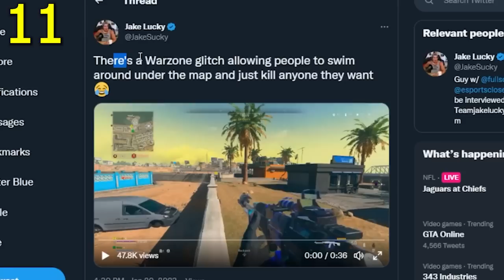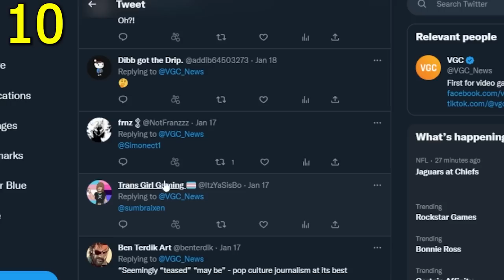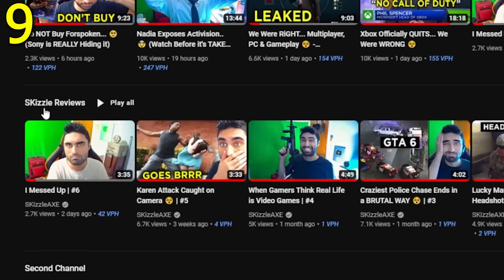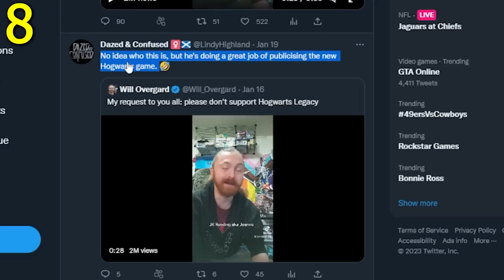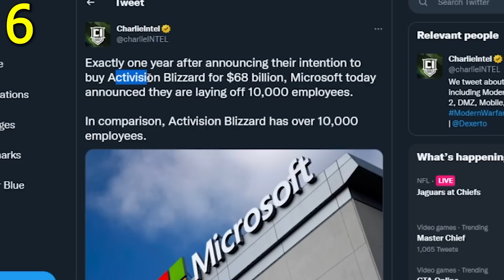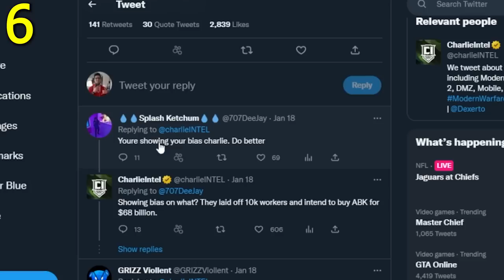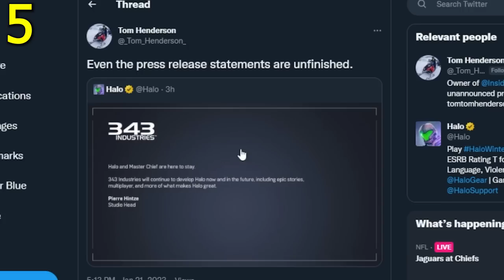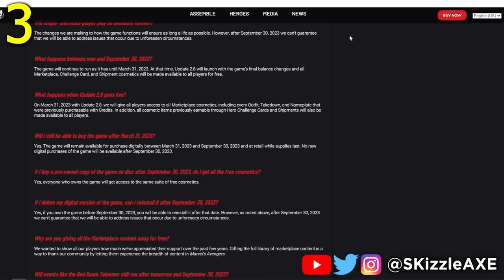Well, They JUST CONFIRMED The Shut Down.. 🤯 (We Were RiGHT)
We have big gaming news about Call of Duty, Activision, PS4, Xbox, Forspoken, Metal Gear Solid